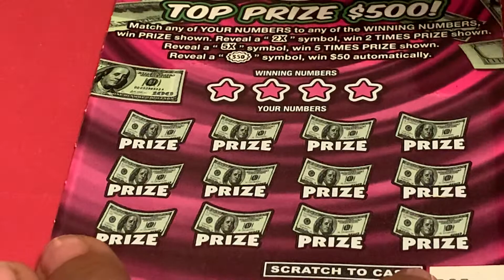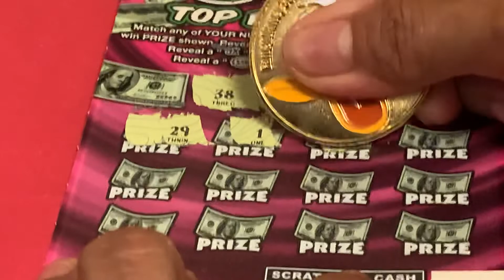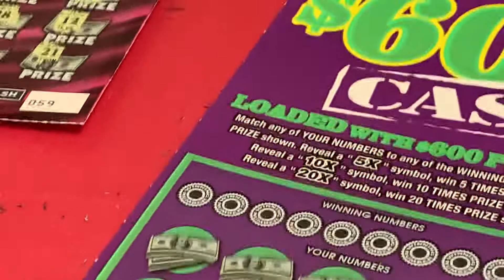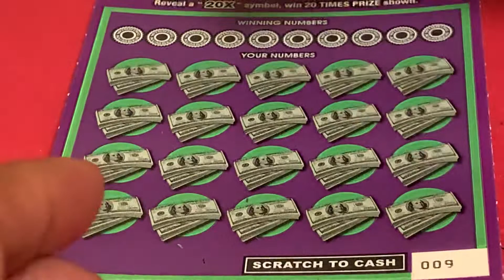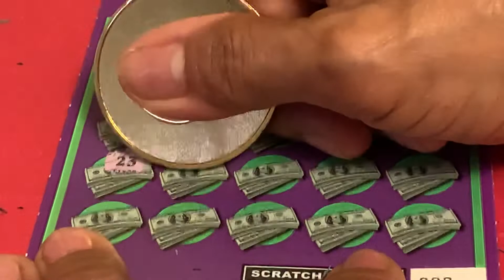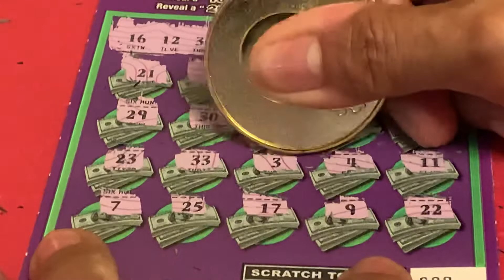NEW YORK $600.00 CASH AND WHOLE LOTTA $500.00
New Book’s$600 Cash#Whole Lotta $500.00#Day 10